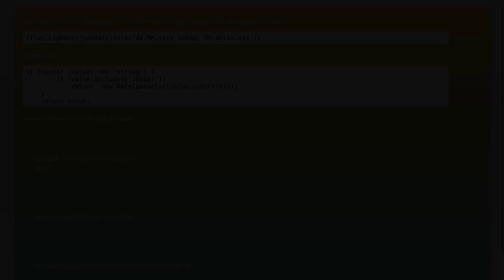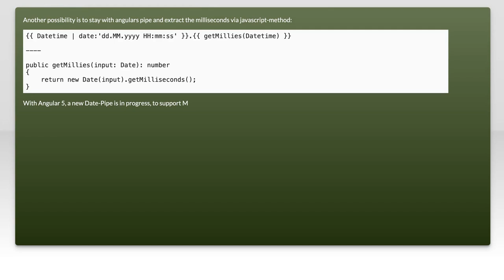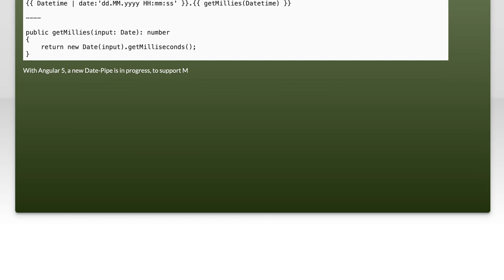Angular2+ How to display milliseconds from date?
javascript: Angular2+ How to display milliseconds from date?

Related to: javascript, angular, datetime, pipe